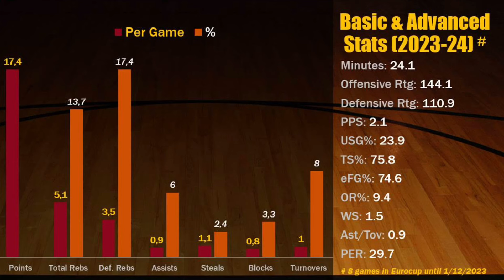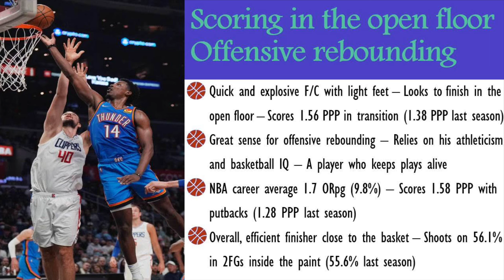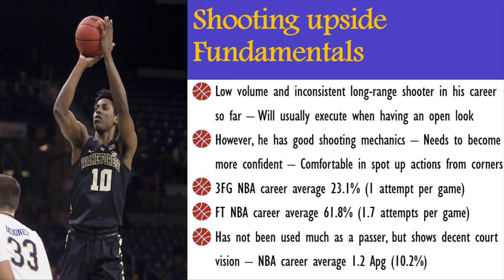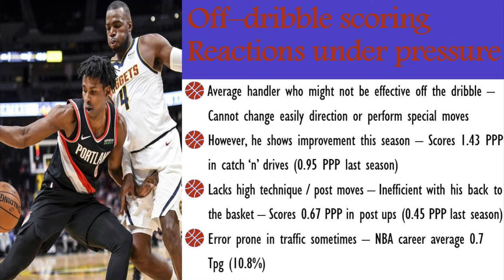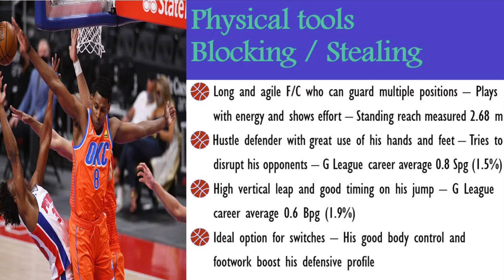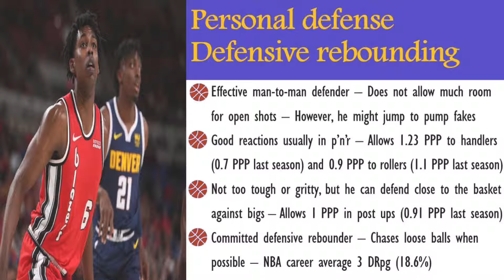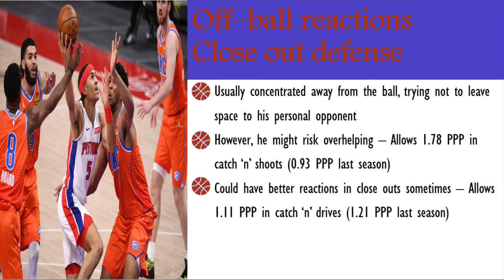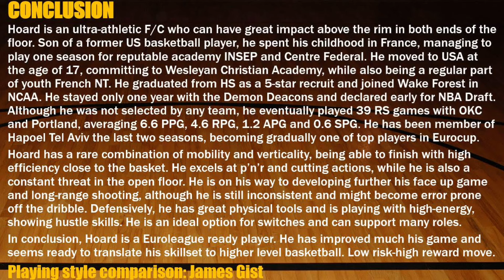Jaylen Hoard || 2023-24 Early Season Scouting Report